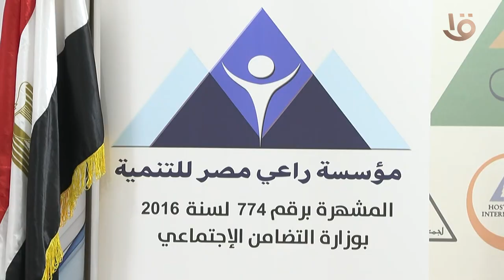مؤسسة راعي مصر تنظم المؤتمر السادس لموظفيها بمقر بيت الشباب بالاسماعيلية